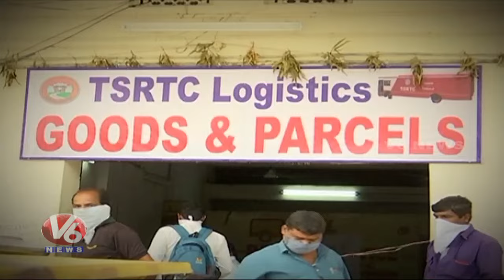TGSRTC Planning For Door To Door RTC Cargo Services | V6 News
మల్లన్న సాగర్ల ముంచి..